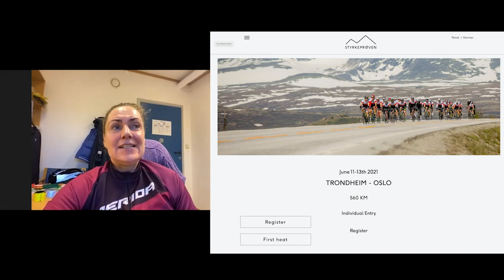Mountain bike legend Gunn-Rita Dahle reflects on 2020 and shares her EPIC 2021 riding plans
Cycling legend, multiple World Champion, Olympic Gold medallist and long-time MERIDA athlete Gunn-Rita Dahle took the time to look back over the strange and often difficult year that was 2020 and also share a few of her plans for 2021, including an epic road race and why she can't wait to get out and ride with other cyclists again.

MERIDA. MORE BIKE.

Further videos of our latest interviews, products and technologies you might be interested in:
How José Antonio Hermida made the most of 2020 and his plans to hit 2021 at top speed